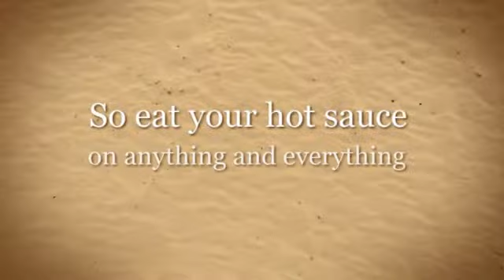Best Hot Sauce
Its not too hard to find the best hot sauce.  Once you do you'll want it for every meal!